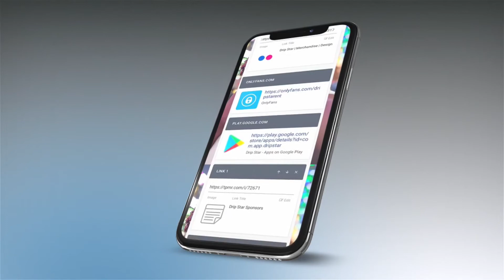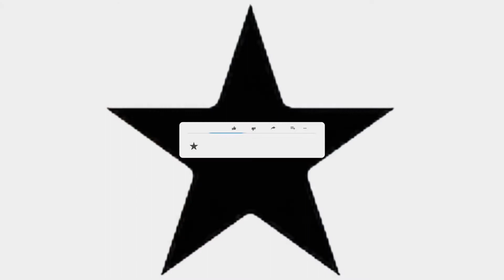Dice City - Sober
- To Advertise your link here
- Drip Star Money Program ( Get Paid Now ) - BEATS - Dice City - Sober (Buy - Link) (Beats available through downloading the app) Download Drip Star On Apple App Store
Support Drip Star Entertainment by adding a sponsorship subscription to your life so we can continue to bring you original music, music and movie beats (All beats are on the app), models, and films from an independent artists, and actors.

Let’s talk about it - On the go - 24 Hours a day - 7 days a week - Live Chat conversations - 100% Anonymous - Talk about real issues with real people - Download the free Drip Star App on Android or IPhone for access now

rubber, in oil slick
cum, till it's poisonous,
American, rattle snake,
dunk it in koi fish,

pescatarian, fed,
Stretch ovarian, eggs,
a Sheraton Saturday,
sex, for medicine, beg,

Salmonella, sick with error,
brown Nutella, Cinderella,
her yelling, it aggravates,
Acapella, big umbrella

same whole as when ya sober,
rain more than Pensacola,
her skeleton cracked away,
steak on a dish, aroma, Support DSE For Only $10.99/month - DICE CITY